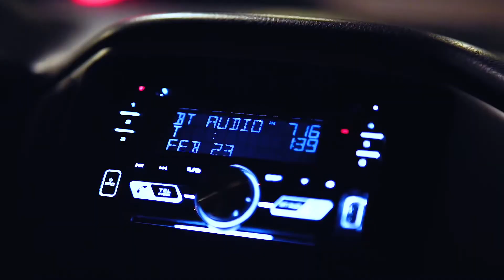Sony a7ii short cinematic test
My first attempt at making a cinematic video with my Sony a7ii
Lens: samyang 85 1.4